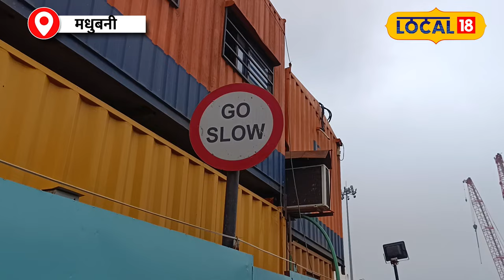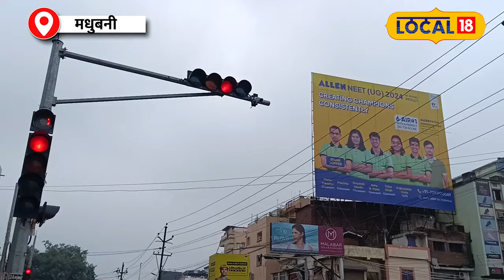Patna Traffic Advisory: 15 अगस्त को गांधी मैदान में VVIP के आगमन से यातायात बंद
Patna: Even before August 15, the fragrance of Independence Day has started spreading across the country. There is an atmosphere of celebration everywhere. In such a situation, strict security arrangements have also been made. Patna administration is also on alert mode. Actually, on August 15, the state function will be held in the Gandhi Maidan of the city. Chief Minister Nitish Kumar and several VVIP personalities will attend the event. In view of security in Patna, more than 2000 security personnel have been deployed to maintain law and order on this occasion.

पटना15 अगस्त से पहले ही देशभर में स्वतंत्रता दिवस की ख़ुशबू फैलने लगी है. जगह-जगह जश्न का माहौल है. ऐसे में सुरक्षा के भी कड़े इंतजाम किए गए हैं. इसी कड़ी में पटना प्रशासन भी अलर्ट मोड पर है. दरअसल, 15 अगस्त को शहर के गांधी मैदान में राजकीय समारोह का आयोजन होगा. इसमें मुख्यमंत्री नीतीश कुमार के साथ-साथ कई वीवीआईपी हस्तियाँ शिरकत करने वाली है. पटना में सुरक्षा के मद्देनज़र, इस अवसर पर कानून व्यवस्था बनाए रखने के लिए 2000 से ज्यादा सुरक्षाकर्मियों की तैनाती की गई है.